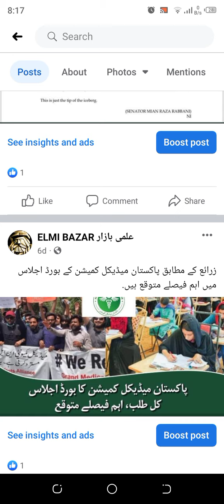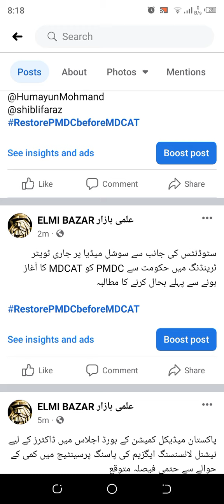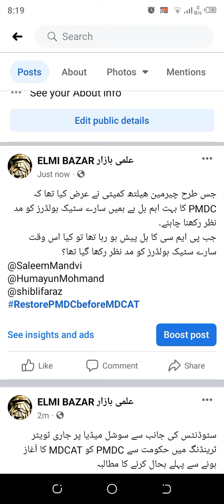PMC LATEST NEWS - PMC BREAKING NEWS - HUGE ANNOUNCEMENT FOR MEDICAL STUDENTS - PMDC BILL PASSED